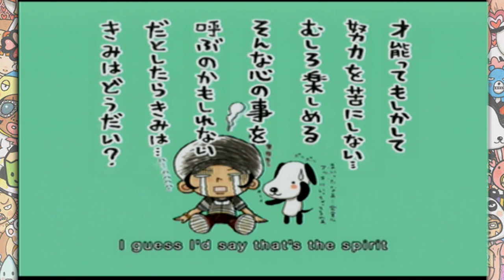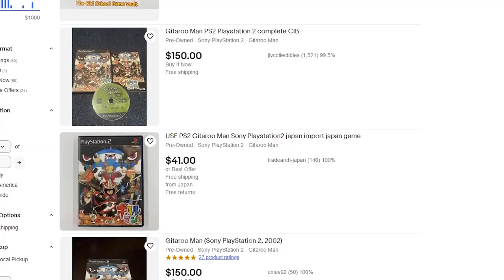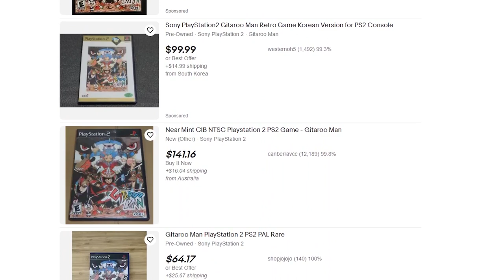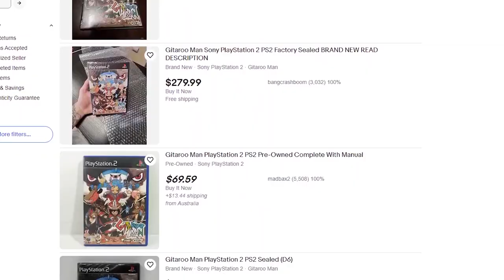Kurose Reviews: Gitaroo Man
The PS2 has had a bunch of great rhythm games. But this one here. Nah this one is special! Let's go on and check out Gitaroo Man!

Footage owned by:
Beany One
Retro Game Player
Kirby Mastah
HenPlay
L00SEG00SEGaming